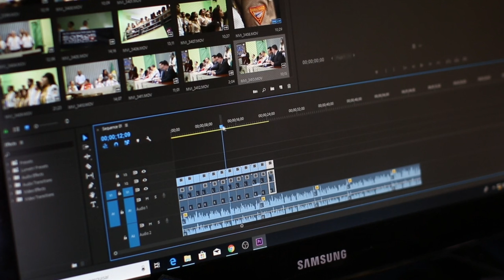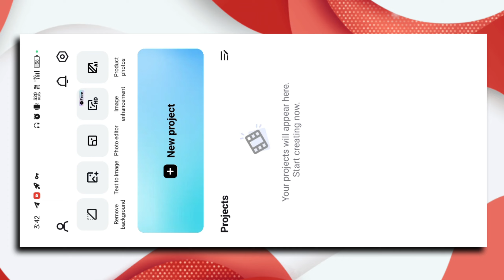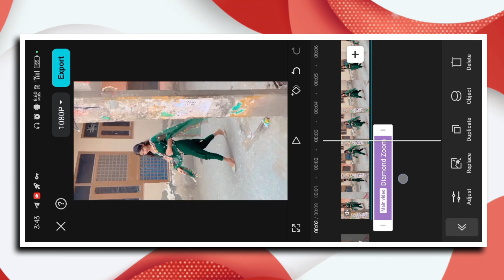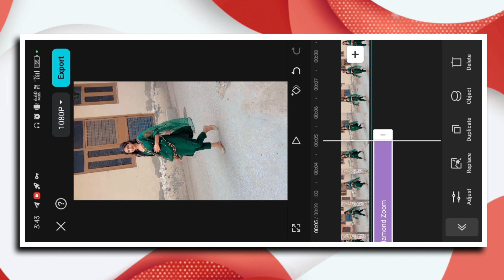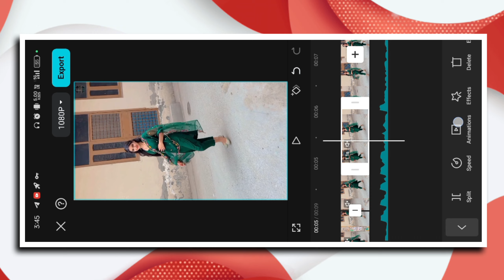New trending song reels video editing in capcut | Instagram new trending song reels video tutorial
so guys aaj ki es video mein aplog ko ye batya hu ki aplog kaise viral reels video editing ker sakte hai

About This Viedo👇

Hey guys! In this video I will so that new trending song reels video editing in capcut | instagram new trending song reels video tutorial | trending song reels video editing

Download all Metrial Link
Your qurries ✅

instagram new trending song reels tutorial
instagram new trending video editing tutorial
instagram viral reels video editing
instagram viral reels video editing in capcut
instagram viral video editing tutorial
instagram reels video editing in capcut
capcut viral reels video editing
capcut video editing in 2024
capcut tutorial

Hashtags...